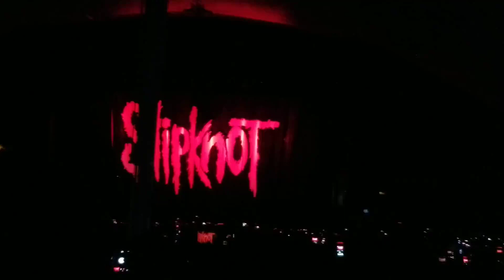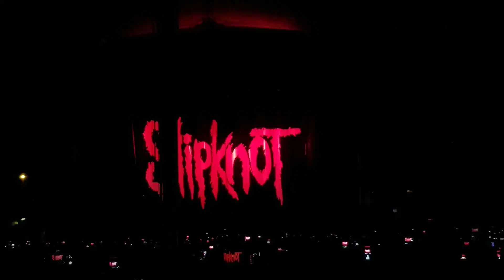Slipknot - People=Shit, live at Montage Mountain 8/24/19